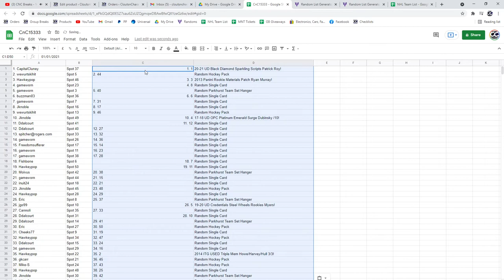Roy Auto Chancer Hockey Break #2 - C&C GB #15,333